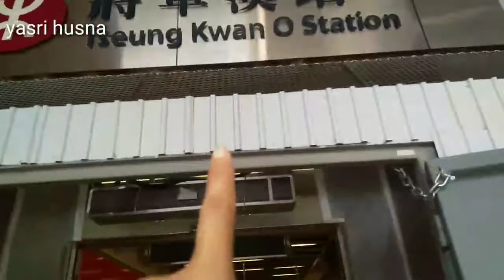PRANK || TKW HONGKONG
dibuatin klepon temen yg lagi viral,malah ngeprank aku ,hhhhh